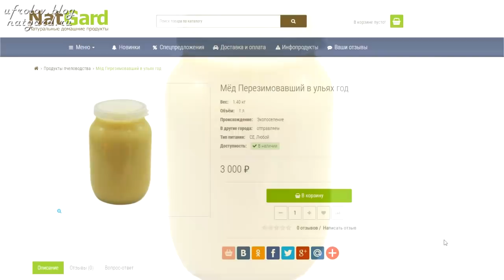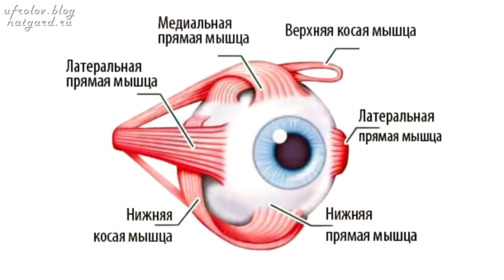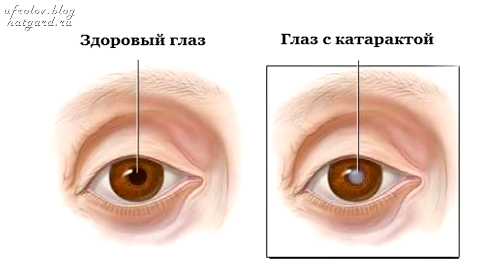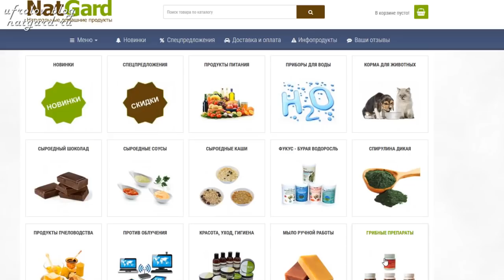ГРИБ СМОРЧОК для Зрения!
Я продолжаю серию, целую рубрику (плей лист) - "Лечебные грибы".  Сморчки являются натуральным лекарством, восстанавливающим ЗРЕНИЕ. Эти грибы использовались на Руси с древних времён при лечение близорукости, катаракты, глаукомы, дальнозоркости. Смотрите видео, потом, нажмите ЕЩЁ  под видео и откроются важные ссылки, которые я настоятельно рекомендую Вам посмотреть!

Теперь !